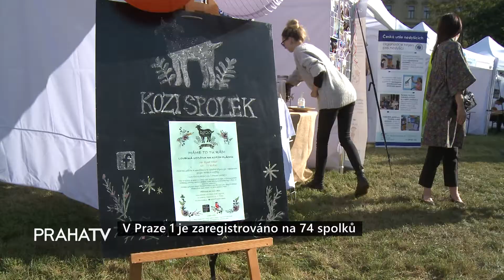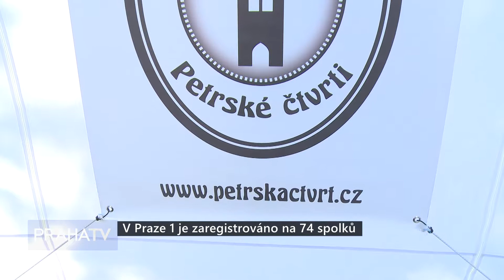V Praze 1 je zaregistrováno na 74 spolků